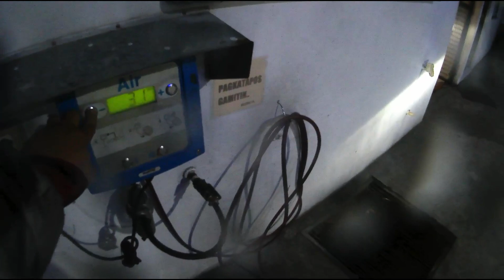night ride going to campsite MCantadia Part 1